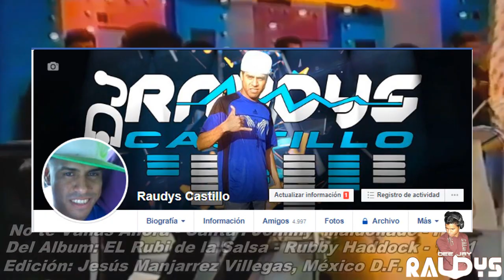SALSA CON CLASE - DJ RAUDYS CASTILLO